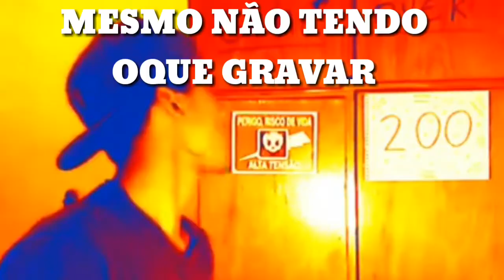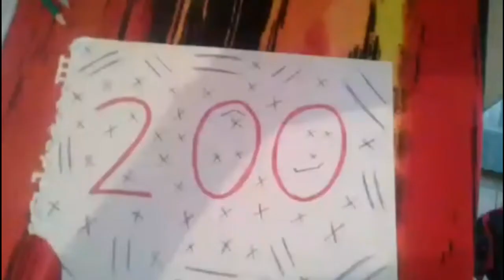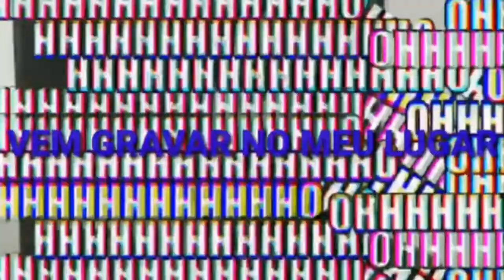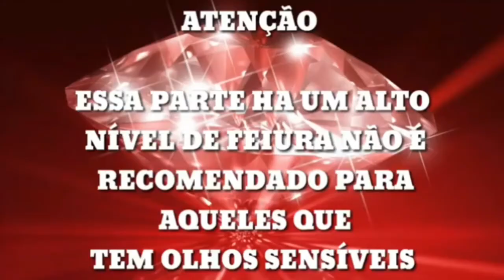DESISTIR É PARA OS FRACOS EU SIGO EM FRENTE COM MEU SONHO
Mesmo o YouTube não notificando e nem ligando para meus vídeos eu peço por favor que me ajudem a divulgar meu canal quero seguir em frente com meu sonho mais o YouTube está me derrubando me ajudem para eu ficar mais perto do meu sonho 😚